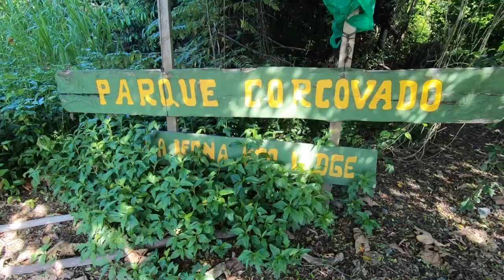Costa Rica Trip!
First time to Costa Rica and it did not disappoint!